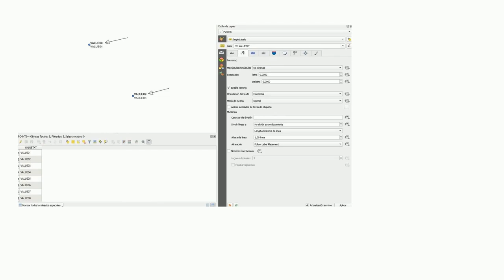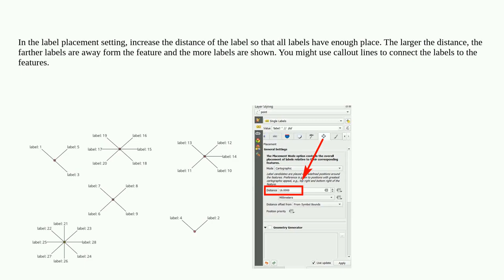How to label duplicate geometry features avoiding text overlapping?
A special thanks goes out to the community

  labeling qgis